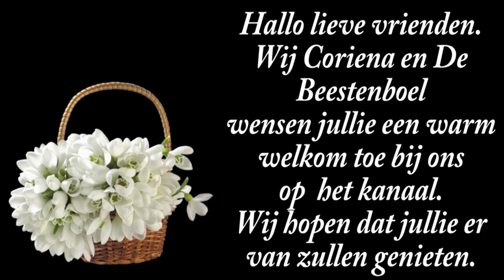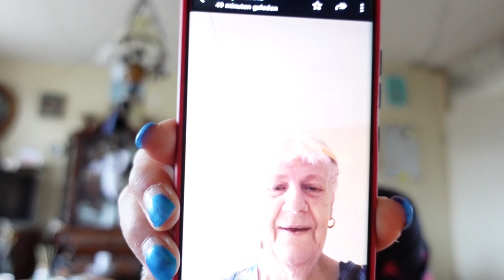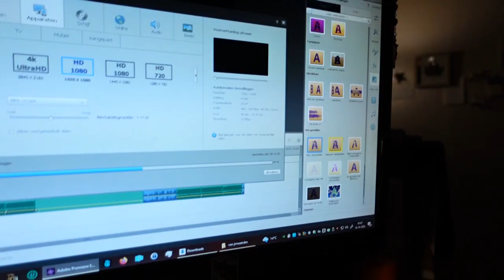do 17 ok | Willy in huis | Elwing niet in orde | post van een vreemde | Foto van Mary. #2344